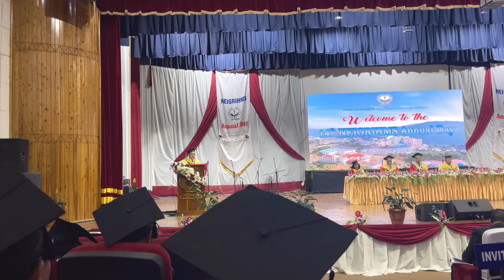CONVOCATION DAY 2024 | NEIGRIHMS